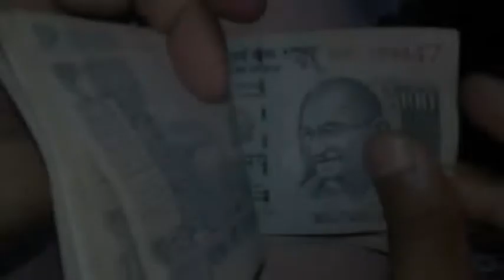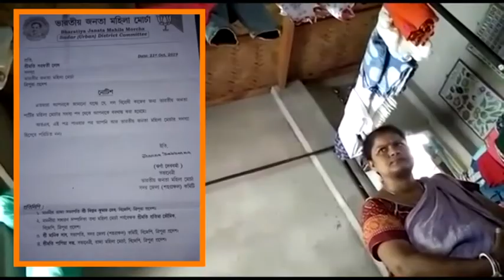কমিশন এজেন্টদের উপর ভর করেই দাঁড়িয়ে আছে বিপ্লব দেবের সু-প্রশাসনের কমেডি-শো!